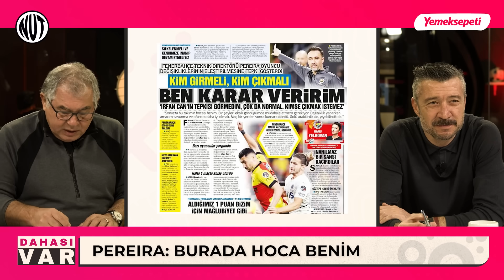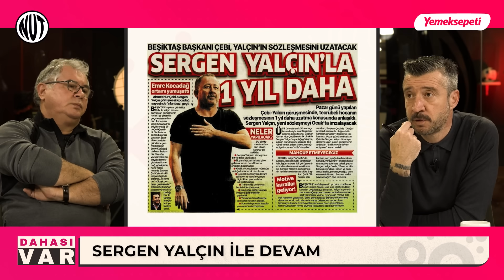Rotasyon Nedir, Nasıl Yapılır? | Futbolcular Neden Yorgun? | Vitor Pereira |Yemeksepeti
Fuat Akdağ ve Tümer Metin ile "Dahası Var" salı ve cuma günleri yayında...

Fuat Akdağ ve Tümer Metin ile Dahası Var'ın bu bölümünde;

00:00 - DAHASI VAR BAŞLIYOR
00:27 - PEREIRA VE FENERBAHÇE
18:20 SERGEN YALÇIN İLE DEVAM
26:54 GALATASARAY'IN DURUMU (FUTBOLCULAR NEDEN YORGUN?)
35:08 - SOYUNMA ODASINDA VAR TARTIŞMASI
37:34 - BALLON D'OR